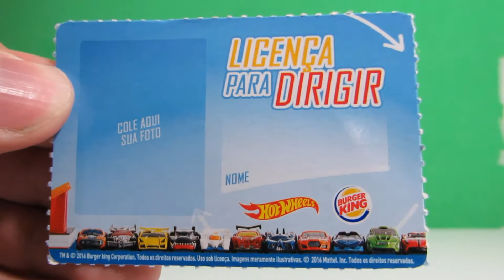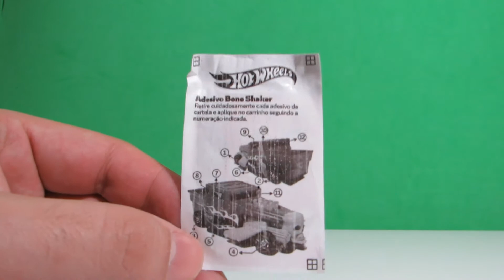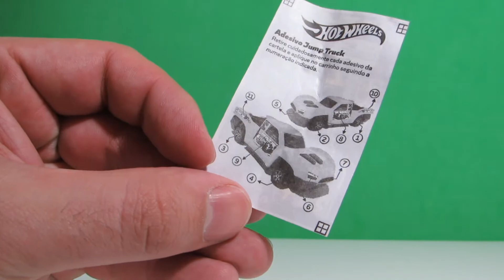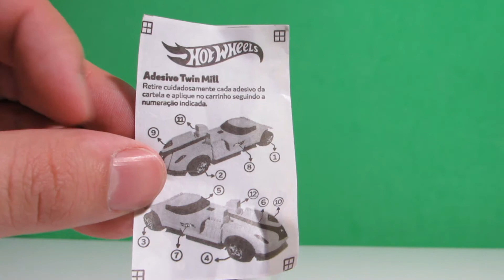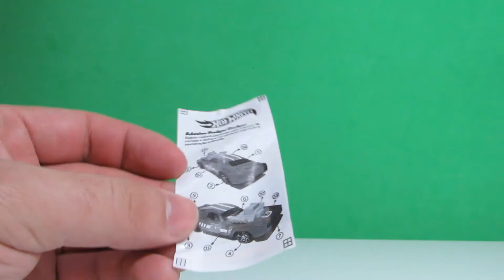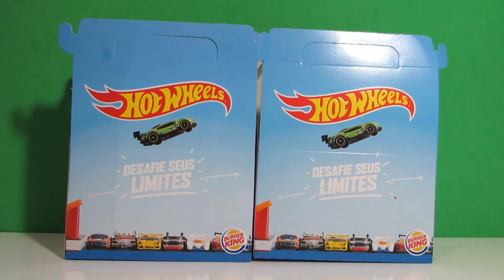Burger King Hot wheels - BK JR Hot wheels - Kids meal Hot wheels Dezembro 2016 e Janeiro 2017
Burger King Hot wheels - BK JR Hot wheels - Kids meal Hot wheels Dezembro 2016 e Janeiro 2017 portugues Brasil BR Burger King junior Burguer - Hot wheels e Barbie Burger King Dezembro 2016 King jr - completo todos os carrinhos deste mês de dezembro de 2016 . HAPPY MEAL x Kids Meal

Link deste vídeo Burger King Hot wheels - BK JR Hot wheels - Kids meal Hot wheels Dezembro 2016 e Janeiro 2017 :

Link Liga da Justiça Hot Wheels Justice League Hot Wheels 5 Pack DC Comics Batman Superman Wonder Woman :

Link B King JR - Copo Transformers Burger King - Maio 2016 - BK King Jr - BK JR Meal :

Link do vídeo My Little Pony MLP Burger King toys brinquedos brindes de abril 2016 King Jr :